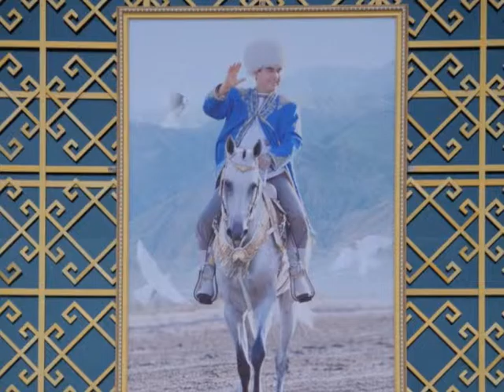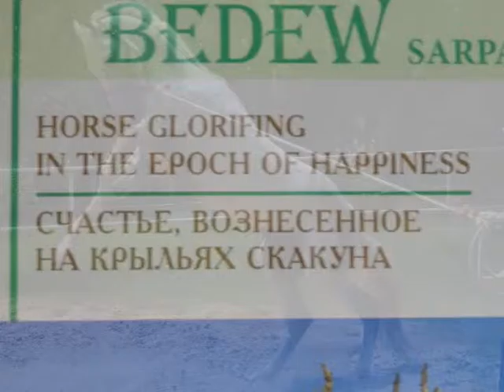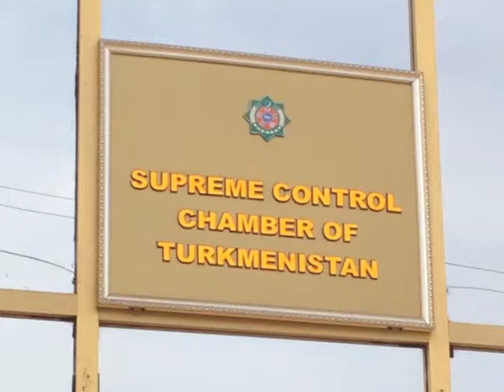Turkmenistan 2015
Exploring Turkmenistan, from the capitol of Ashgabat to desert villages, to the "Gates of Hell", the Darvaza Gas Crater in the Karakum desert to the Caspian Sea.   May 2015.